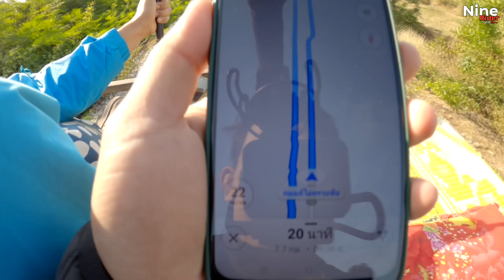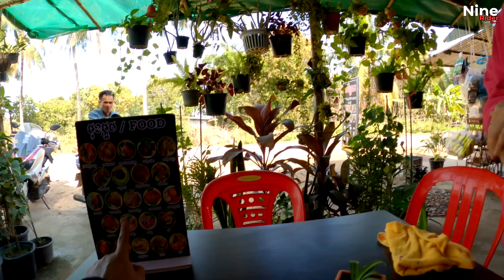EP.584 กัมพูชาวันนี้🇰🇭ที่พระตะบอง ครั้งแรกนั่งรถไฟไม้ไผ่ สุดเซอร์ไพรส์ใครคือคนขับ? |NINE RIDER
กัมพูชาวันนี้🇰🇭ที่พระตะบอง ลองนั่งรถไฟไม้ไผ่ สุดเซอร์ไพรส์ใครคือคนขับ?  |NINE RIDER

1. You will get access to 100+ No Copyright tracks
2. New tracks every week
3. Youtube, Facebook, Instagramm Vimeo and others. You can use my music on every platform
5. You can use this music for commercial purposes.

❗️Due to a big volume of requests we want to warn you ❗️
Our priority is InAudio customers if they need help with removing a claim
that was sent by mistake or by scammers. If you are an InAudio subscriber, you may attach the license to your email or website request to get the assistance during 24 hours.
Sorry guys, we hope to have more opportunities to help everyone soon.

If you run into problems due to scammers or due to an error, you can use our instructions below.

6 versions are included!

1. You will get full access to my WHOLE LIBRARY.
2. Commercial licenses are included for every track.
3. New tracks every week.
4. Several versions of many tracks.
5. Youtube, Facebook, Instagram, Vimeo, and others. You can use my music on every platform and monetise your videos.

© Licence ▼